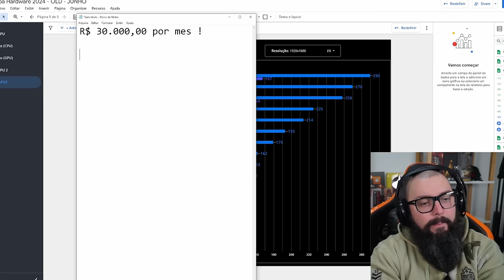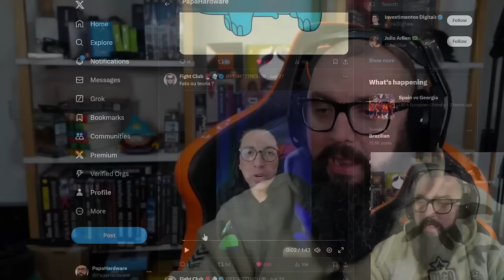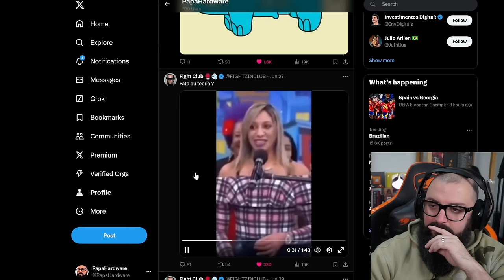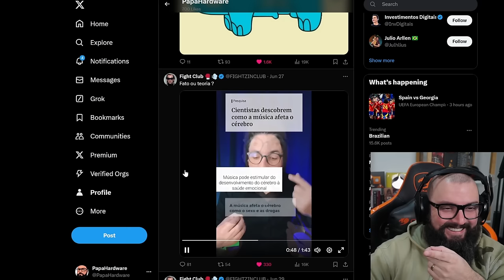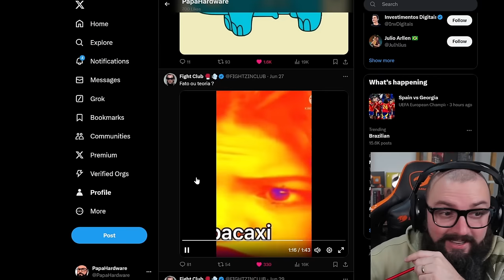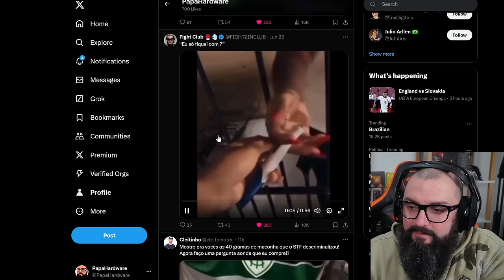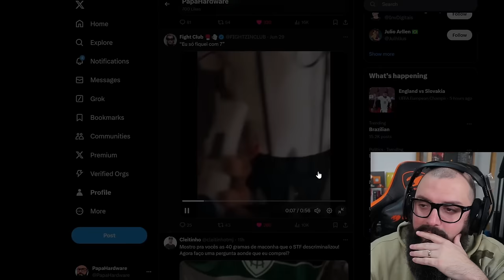Mulheres Sem Noção !